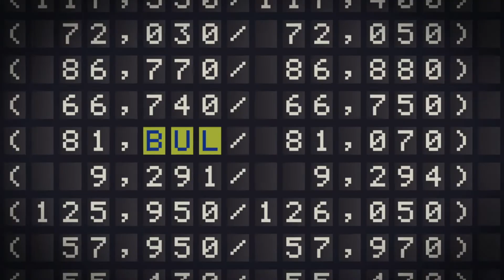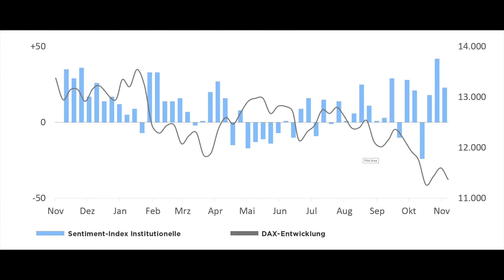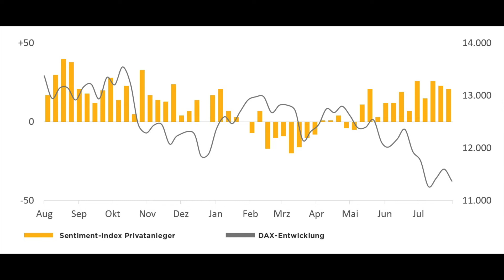Marktstimmung: "Schnell die Lust verloren"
Während die institutionellen Investoren versuchen, aus den kleinsten Bewegungen noch Gewinn zu machen und jetzt zum Teil wieder short sind, bleiben die Privatanleger bei ihrer eher optimistischen Haltung. In Summe eine weiter bedenkliche Marktverfassung.